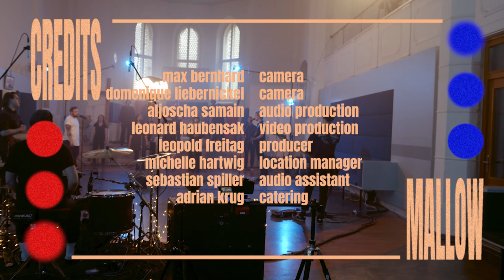MALLOW - The Church & Choir Session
"The Greed", "Fixed" & "Here and Now", taken from our recent Red Feather EP, recorded live at Johanniskirche Chemnitz with the lovely people of the "poptales" vocal ensemble.

a mallow production

the awesome team:
max bernhard - camera
domenique liebernickel - camera
aljoscha samain - audio production
leonard haubensak - video production
leopold freitag - producer
michelle hartwig - location manager
sebastian spiller - audio assistant
adrian krug - catering
oliver göhler - photography, set assistant
christian nopper - photography, artwork
nino cutino - bass guitar
moritz waldmann - lead guitar
vocal group “poptales” - anne goldhahn, bianca bihra, carolin doberenz, hartmut wieczorek, katja seidel, marko grummich, simone schwarze, stephanie heidrich, ulf naumann

special thanks to these lovely people:
julia voigt, michael friedemann, jacqueline drechsler, jörg braune, constanze schwarz, moritz rüger, justus dörfer, konstantin cajkin, helene, lea, grit, romy, jan & jan & jan

funded by the city of Chemnitz / gefördert durch die Stadt Chemnitz